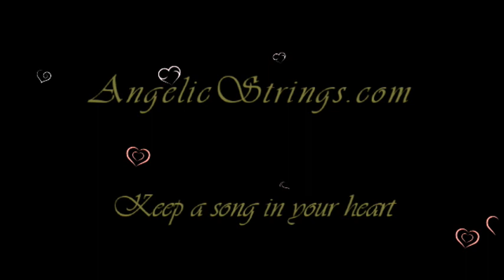Kindred Oaks Groom-WeddingParty-Bride Entrance 10/6/23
Wedding at Kindred Oaks.
Congratulations Karisa and Norman!
Songs:
Groom - Dance Monkey
Wedding Party - Bohemian Rhapsody
Bride - Bright Eyes

A slightly windy day.  The wind was gusting a bit just before the video starts, so we lost a little bit of the Dance Monkey recording.  (Mid-high winds will cause the mic to record badly with disproportionately loud wind sounds.  There are some preventatives, but given that we set up the 'AngelCam' before the wedding, we can't adjust for that after setup.  So we get what we get.)
Still a gorgeous day in central Texas, especially given the summer that we'd been having, and extended through most of September if not part of October.
Pretty happy with this recording too.